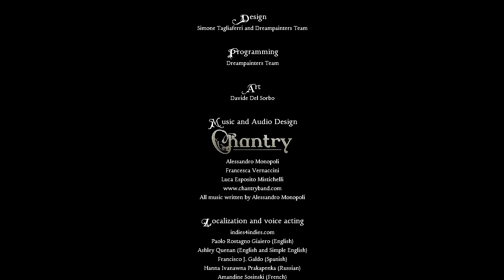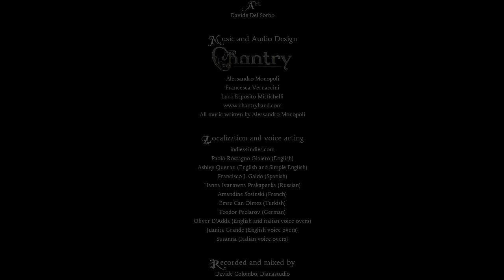Let's Play Anna [blind] - Part 10 (final)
My playthrough of 'Anna', a so called first person point'n'click adventure game from Italian developers Dreampainters. As this is more or less a direct competitor to Amnesia - The Dark Descent, I'll give it a try to find out which of the two is the more scary one. :)

This is the ending you get when you take your time and don't chicken out first time you get the chance... :)